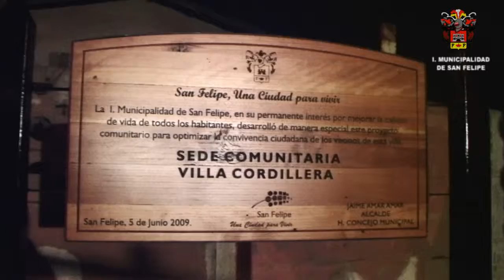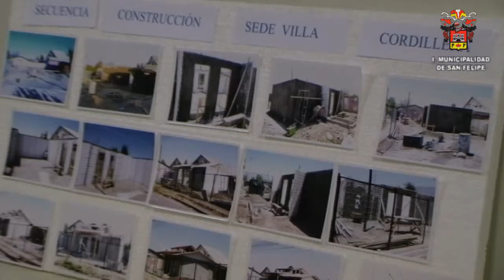Inauguración Sede Junta de Vecinos Villa Cordillera - San Felipe CHILE